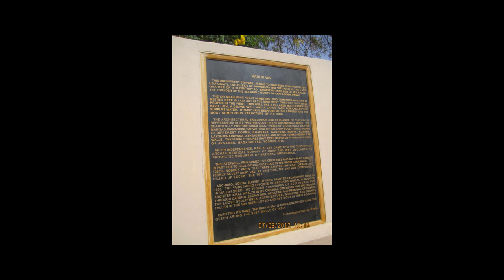Evolvenza Ci sia il nulla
La réminiscence est une "mémoire", qui ne vient pas du corps mental mais de la conscience, qui est le seul "corps" immortel de l'homme. Généralement la réminiscence consiste en un souvenir douloureux d'une incarnation passée; pourquoi douloureux et pas joyeux? Car, s'il manque la douleur, qui a des caractéristiques vibratoires «plus fortes» que la joie, la réminiscence «ne peut pas» «exsuder» de la conscience de l'individu dans son corps mental et ainsi devenir l'objet de sa prise de conscience.